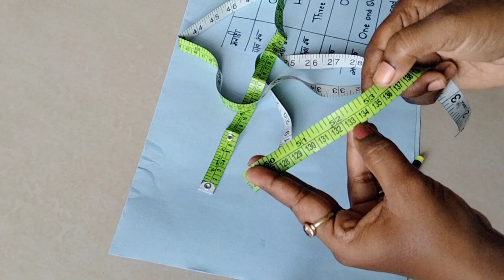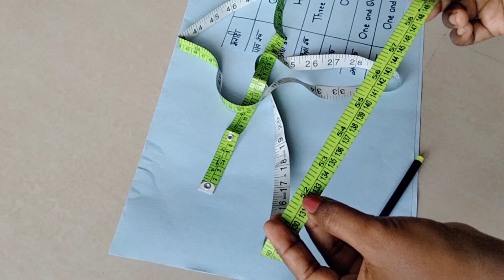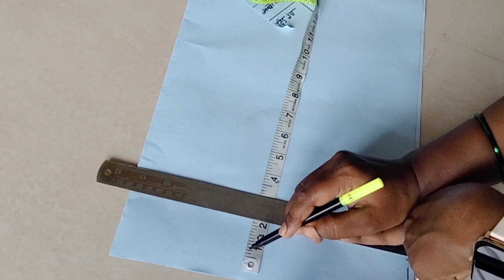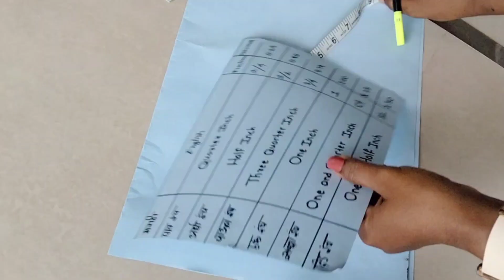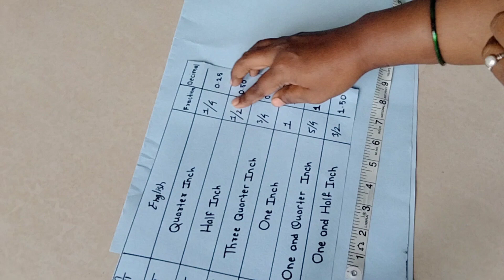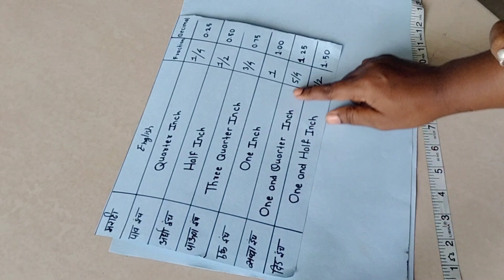measuring tape| learn inch tape| मेजरमेंट टेप